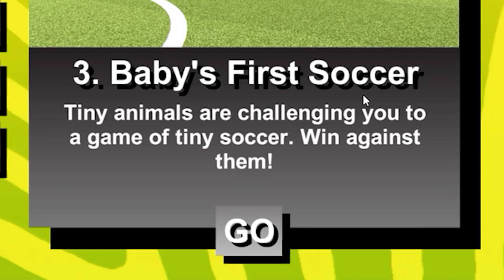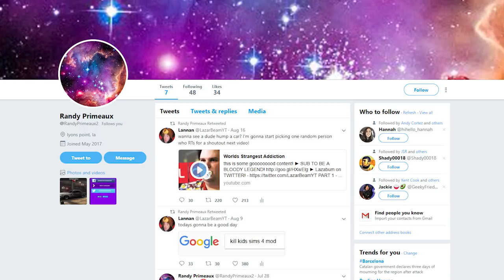FLAMETHROWER GIRAFFE BATTLE! - Beast Battle Simulator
FLAMETHROWER GIRAFFES U EXCITED BOIIIII
► SUB TO BE A BLOODY LEGEND! ► Lazabum on TWITTER!